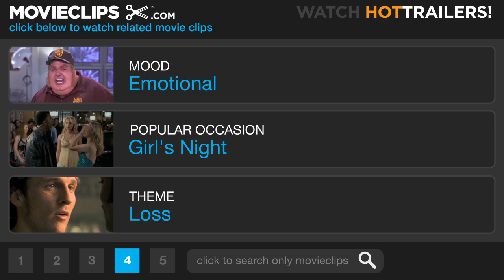Finding Neverland (9/10) Movie CLIP - To Die Will be an Awfully Big Adventure (2004) HD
CLIP DESCRIPTION:
During the performance of "Peter Pan," Wendy (Kate Maberly) grabs hold of a kite and soars through the theater.

FILM DESCRIPTION:
Following up his critically acclaimed Monster's Ball, director Marc Forster took on this biography of playwright James Matthew Barrie, the scribe who penned the children's classic Peter Pan. Johnny Depp stars as the turn-of-the-century writer as the film follows Barrie as he struggles to write and have his play produced while he cares for his down-on-their-luck neighbors who inspired the story in the first place. J.M. Barrie's Neverland also stars Dustin Hoffman, Kate Winslet, and Julie Christie.

CREDITS:
TM & © Miramax Films (2004)
Cast: Freddie Highmore, Kelly Macdonald, Kate Maberly
Director: Marc Forster
Producers: Tracey Becker, Nellie Bellflower, Gary Binkow, Michael Dreyer, Richard N. Gladstein, Neal Israel, Michelle Sy, Bob Weinstein, Harvey Weinstein
Screenwriters: Allan Knee, David Magee